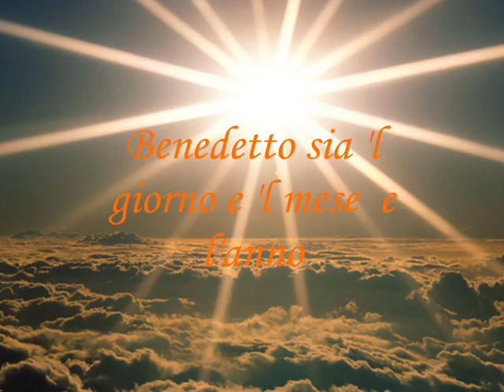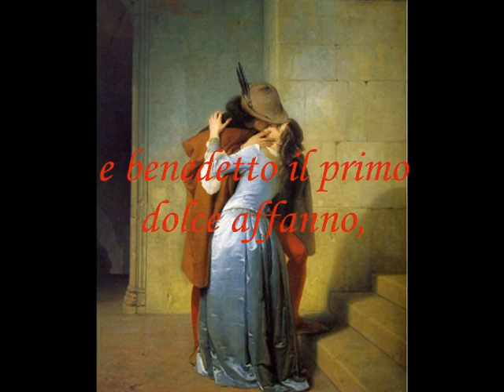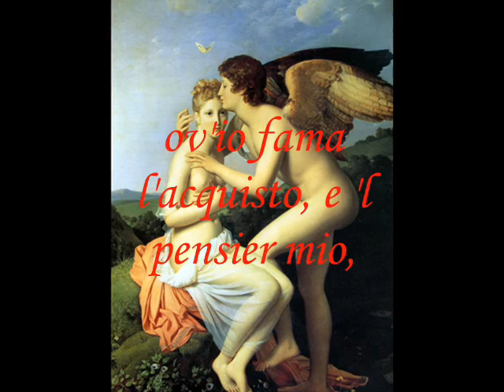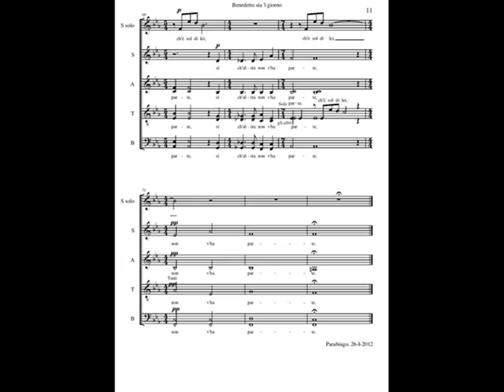Pietro Ferrario: "Benedetto sia 'l giorno" (2012)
Pietro Ferrario: "Benedetto sia 'l giorno", lirica corale (2012), su un sonetto di Francesco Petrarca (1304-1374).
All voices recorded by Matthew Curtis (January 2014).
The composition is dedicated to Emanuela.

ORIGINAL ITALIAN TEXT:
Benedetto sia 'l giorno, et 'l mese, et l'anno,
et la stagione, e 'l tempo, et l'ora, e 'l punto,
e 'l bel paese, e 'l loco ov'io fui giunto
da'duo begli occhi che legato m'ànno;

et benedetto il primo dolce affanno
ch'i' ebbi ad esser con Amor congiunto,
et l'arco, et le saette ond'i' fui punto,
et le piaghe che 'nfin al cor mi vanno.

Benedette le voci tante ch'io
chiamando il nome de mia donna ò sparte,
e i sospiri, et le lagrime, e 'l desio;

et benedette sian tutte le carte
ov'io fama l'acquisto, e 'l pensier mio,
ch'è sol di lei, sí ch'altra non v'à parte.

ENGLISH TRANSLATION:
 Blessed be the day, and the month, and the year,
and the season, and the time, and the hour, and the moment,
and the beautiful country, and the place where I was joined
to the two beautiful eyes that have bound me:

and blessed be the first sweet suffering
that I felt in being conjoined with Love,
and the bow, and the shafts with which I was pierced,
and the wounds that run to the depths of my heart.

Blessed be all those verses I scattered
calling out the name of my lady,
and the sighs, and the tears, and the passion:

and blessed be all the sheets
where I acquire fame, and my thoughts,
that are only of her, that no one else has part of.